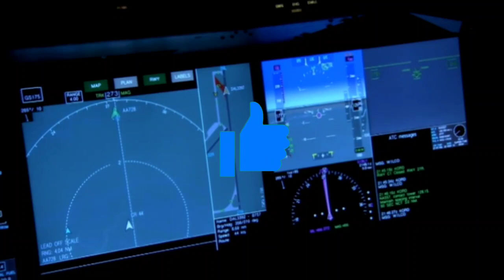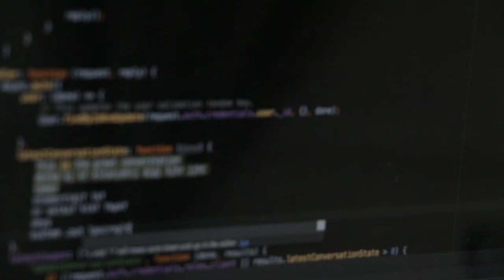How to get good marks in inter exam || how to pass in inter exam